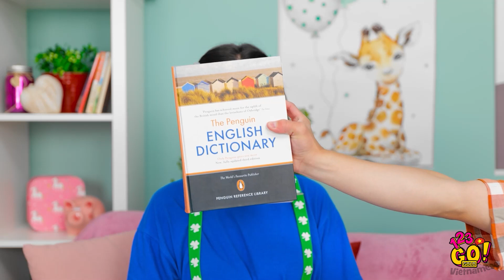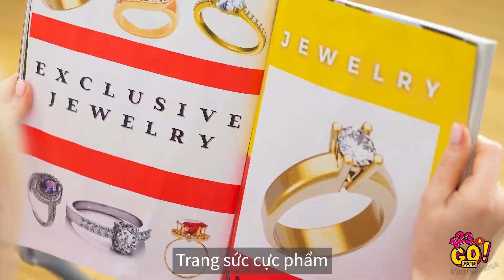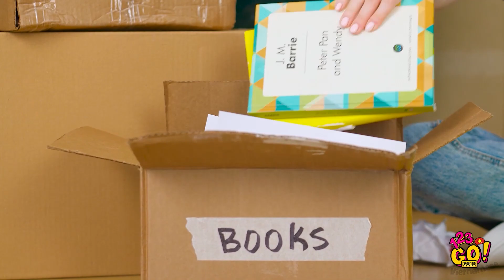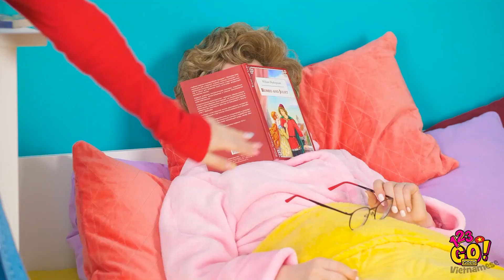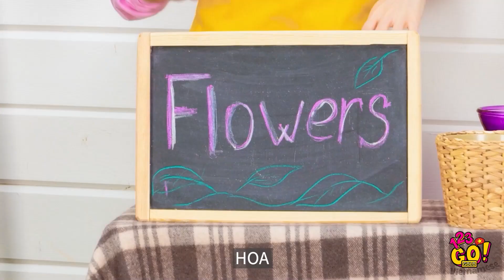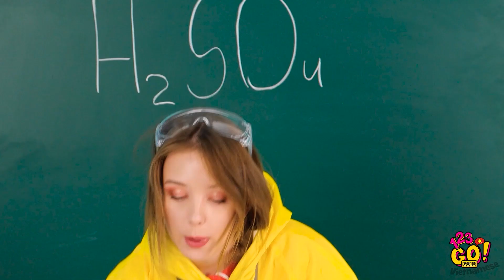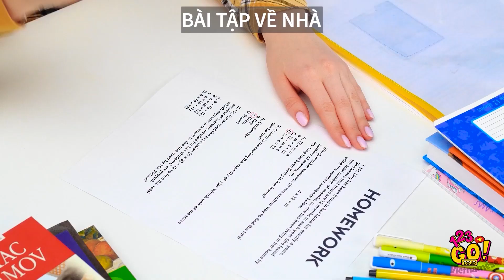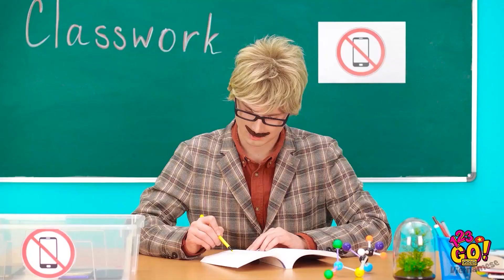MẸO HAY VỚI BÚT 3D CHO MỌI TÌNH HUỐNG || Đồ Trang Sức DIY Và Đồ Thủ Công Từ 123 GO! GOLD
Chào các bạn! Bạn có muốn tạo ra thứ gì đó hay ho với bút 3D hay súng bắn keo đơn giản không? Tất cả những gì bạn cần là sự hứng thú và sáng tạo! Xem video mới của chúng tớ với những mẹo DIY hay nhất nhé! 😄 Đừng quên chia sẻ video với bạn bè nha!